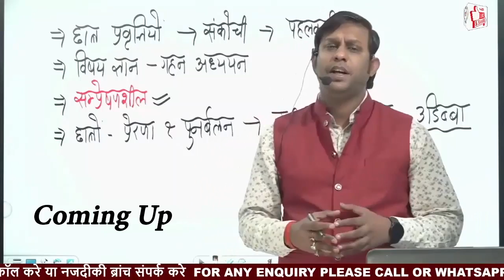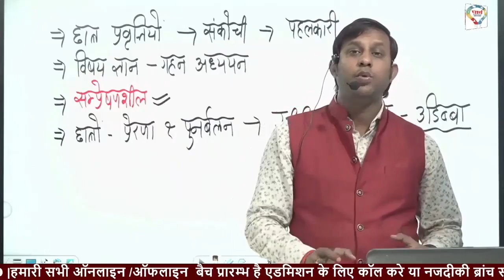Best Motivational Quotes - By Rohit Sir @PARTHEDUCATION Best Motivational videos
Best Motivational Quotes - By Rohit Sir   @PARTH EDUCATION

🙏Parth education 🙏में आप सब का स्वागत है |
✎  आप सभी  के परिणाम को बेहतर बनाने के लिये  पार्थ एजुकेशन  ने व्यापक बदलाव किये हैं।  👨🏻‍🎓 सफल, अनुभवी और विषय विशेषज्ञों के कुशल मार्ग दर्शन में आपको आपके  क्लास का अध्यन - अध्यापन कराया जायेगा | अत: हम आपको आपके  विषय  की सर्वश्रेष्ठ  तैयारी हेतु आश्वस्त करते हैं।
कोर्स संबंधी विस्तृत जानकारी और एडमिशन के लिये आप हमारे किसी भी ब्रांच पर आये
हमारा पता है :

👉मेन ब्रांच - कर्नलगंज थाना के सामने (आनंद भवन के पास ) प्रयागराज
👉सलोरी ब्रांच -  शुक्ला  मार्केट  सलोरी

🤙 FOR ANY INFORMATION Call or WhatsApp on 📲